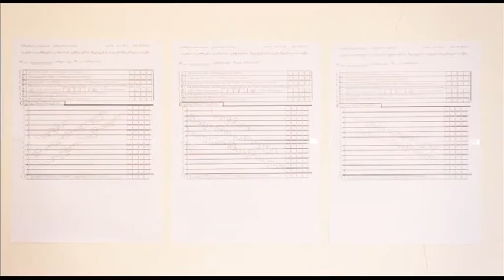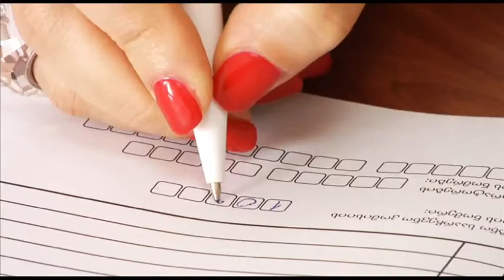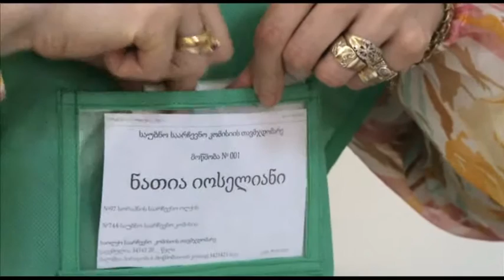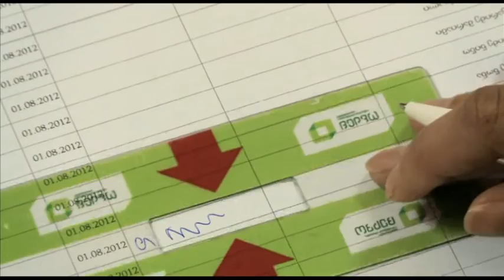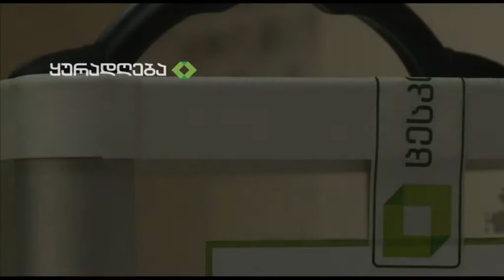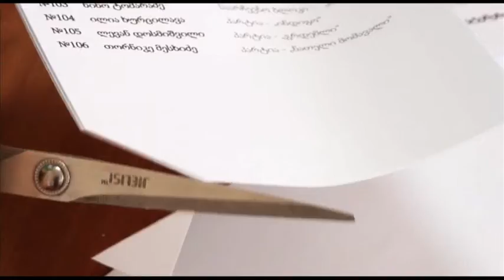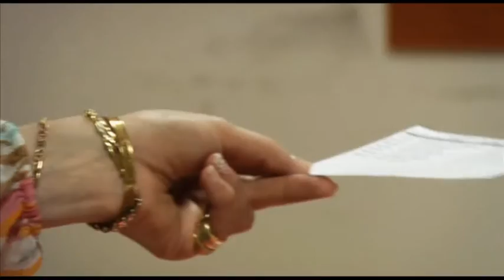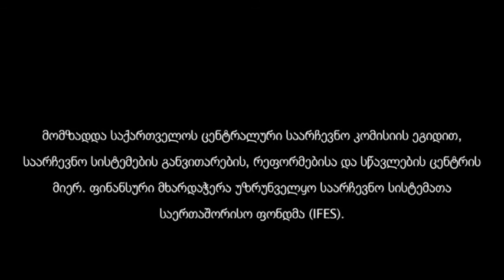სასწავლო ფილმი კენჭისყრის დღის პროცედურები (2014 წელი)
სასწავლო ფილმი კენჭისყრის დღის პროცედურები (ადგილობრივი თვითმმართველობის წარმომადგენლობითი და აღმასრულებელი ორგანოების 2014 წლის 15 ივნისის არჩევნები)